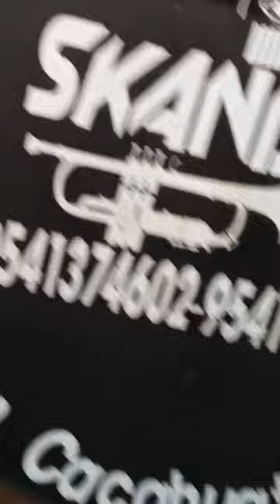San francisco sayultepec cacahuatepec oax fiesta patronal 2022